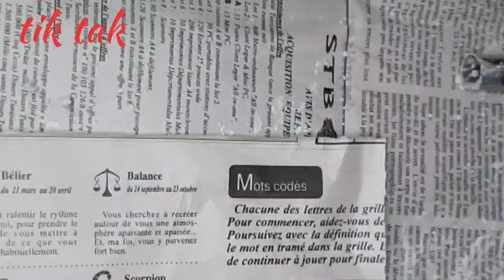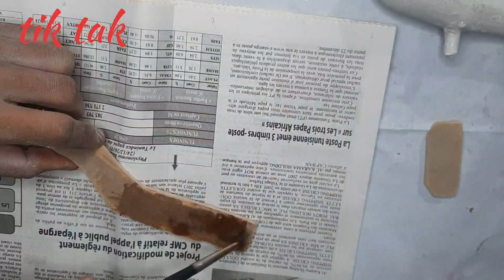Realistic Pirate Cannon Ship | AWESOME CRAFT🔫💣😍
A PERFECT MINIATURE CRAFT! We made a cannon pirate ship 3D model!
It's amazing how you can make this small work of art out of improvised tools! Our amazing cannon pirate ship can shoot with round bullets, or it can just become a decorative element. It's up to you!